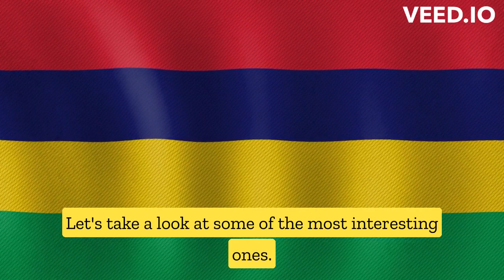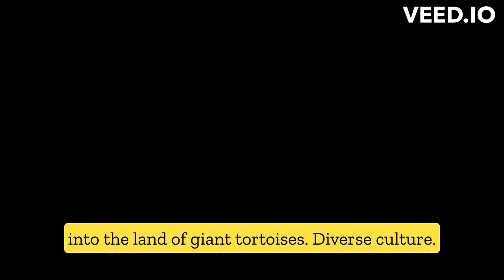"MAURITIUS:A MELTING POT OF CULTURES AND TRADITIONS"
"Discover the melting pot of cultures and traditions in Mauritius in this new series "Mauritius: A Melting Pot of Cultures and Traditions". From the vibrant street markets to the beautiful beaches, we'll take you on a journey to explore the diverse influences that shape the island's heritage. Join us as we uncover the unique blend of Indian, Chinese, African and European cultures that make Mauritius a truly special destination."